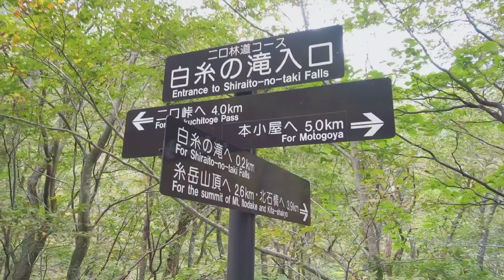二口渓谷 +白糸の滝